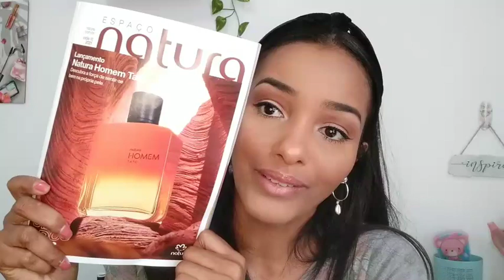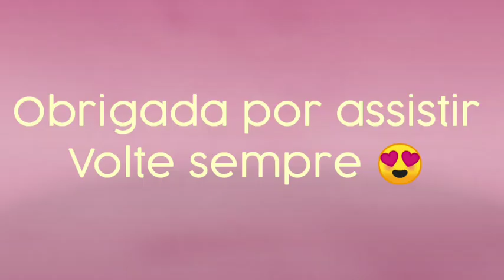TOP Recebidos NATURA 🤩